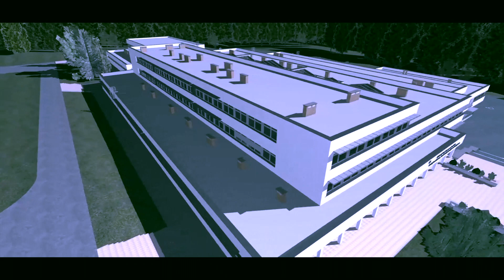Szemere a felújítás alatt - és után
21. századi szakképző iskolák program: a Miskolci SZC Szemere Bertalan Technikum, Szakképző Iskola és Kollégium komplex infrastrukturális fejlesztése